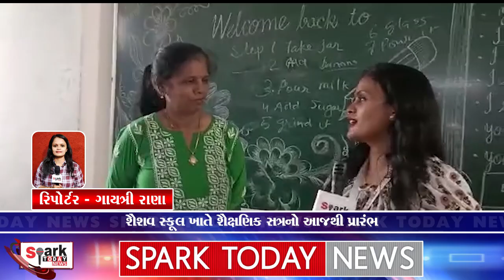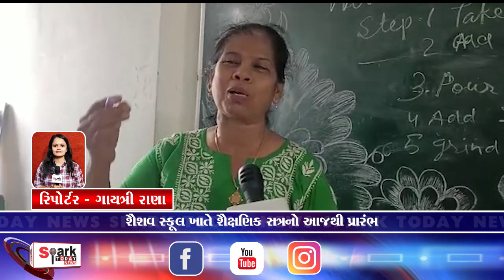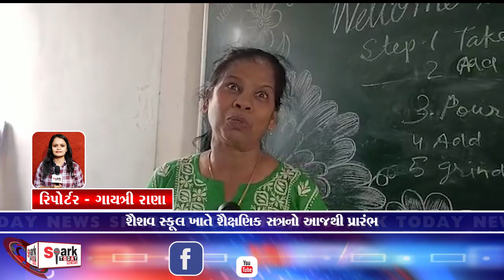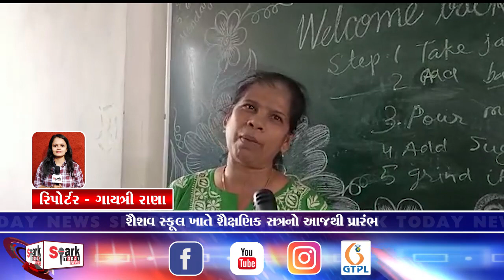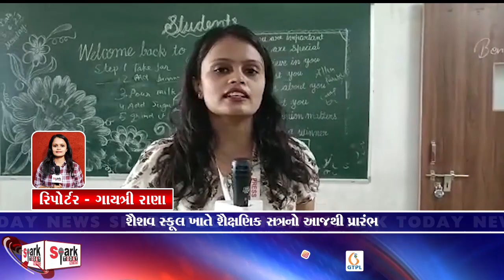શૈશવ સ્કૂલ ખાતે શૈક્ષણિક સત્રનો આજથી પ્રારંભ 2023 | Spark Today News Vadodara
શૈશવ  સ્કૂલ ખાતે શૈક્ષણિક સત્રનો આજથી પ્રારંભ